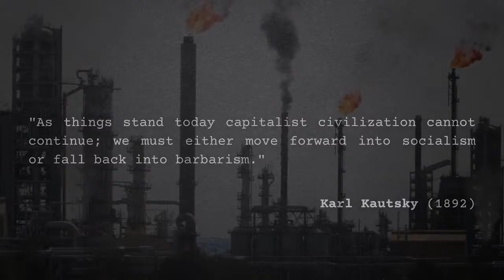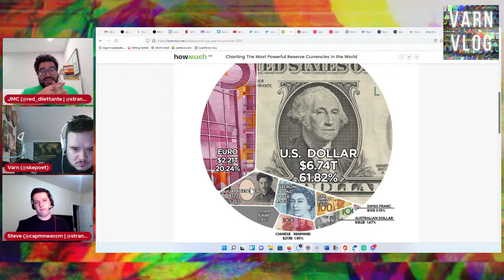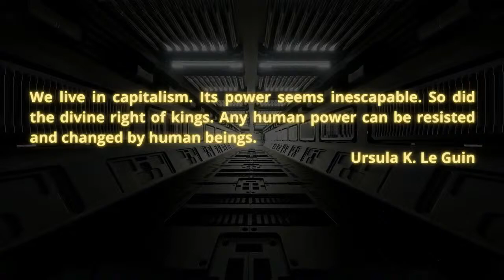Varn Vlog: John Michael Colon and Steve Mann of Strange Matters on Forex and the Limits of MMT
We discuss the limits of popular monetary theory and its current implications for geopolitics.

Intro and Outron Video Design: Djene Bajalan